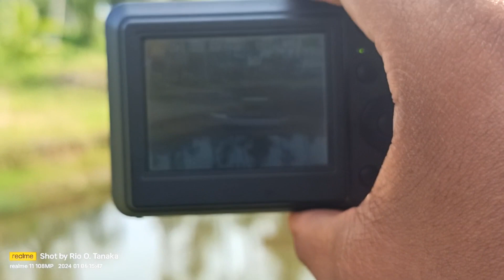Watu Beach Balikpapan Part 4 with Kamera Pocket GE C1233